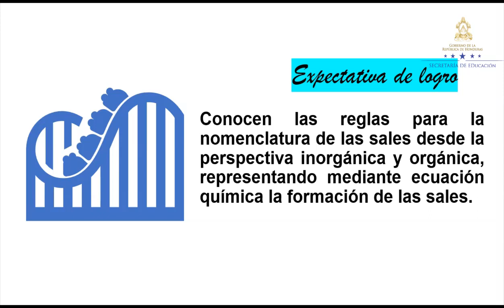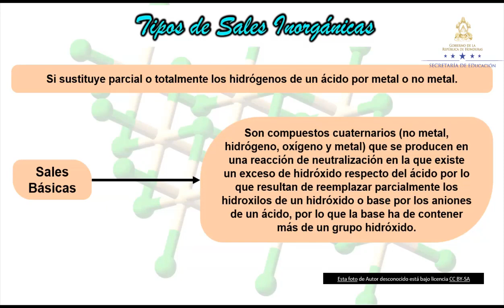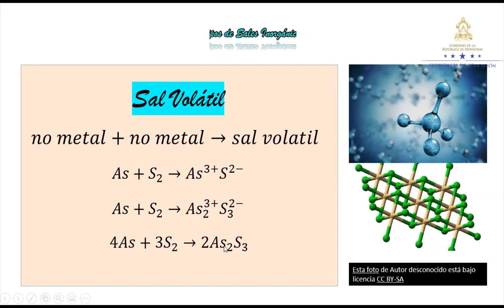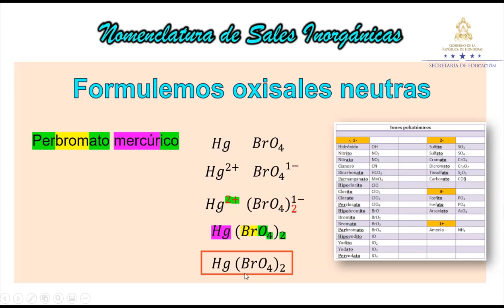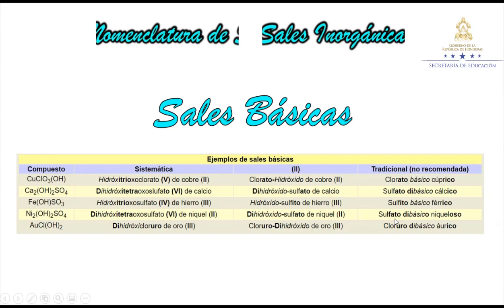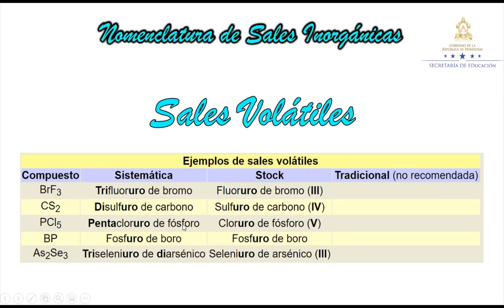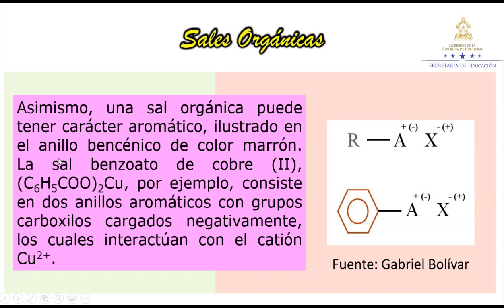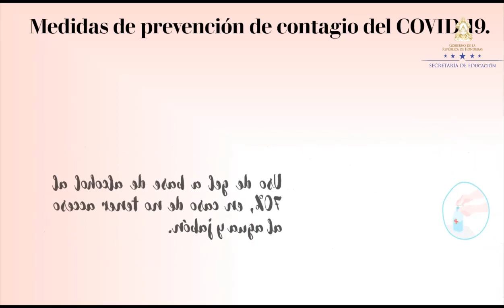Sales Orgánicas e Inorgánicas – Undécimo Grado - Química